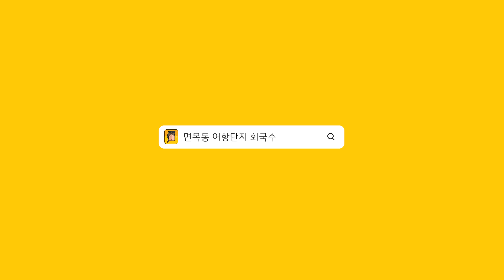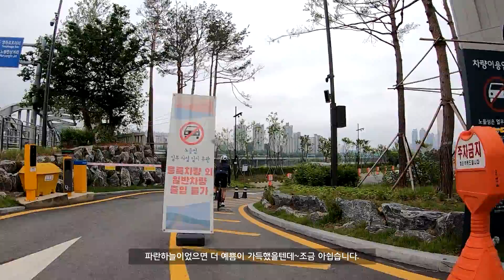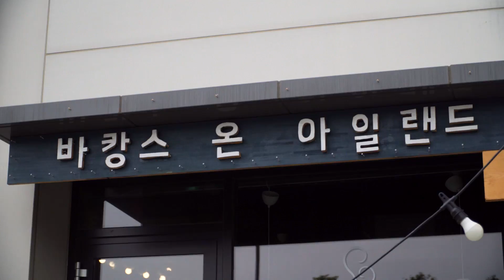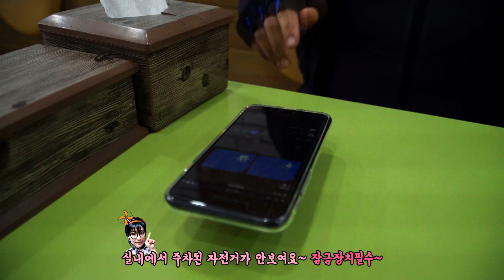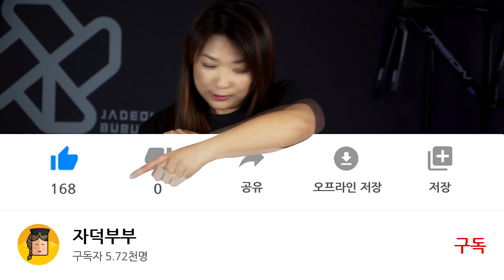[서울] 헬한강 뚫고 맛집 라이딩 ~ 무더위 초계국수가 질리셨다면 회국수 어때요~? (ft. 노들섬 바캉스온아일랜드)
라이딩 시즌때 더욱 더 조심해야하는 한강라이딩 헬한강을 뚫고~ 찾아간 회국수 맛집 싱싱한 회는 기본 시원한~  국수까지 맛집인정~^^ 회국수가 생각나신다면~ 추천드려요~

[Course | 코스 ]
- 바캉스온아일랜드
서울 용산구 양녕로 445 노들섬 복합문화공간 1층

- 어항단지 회국수
서울 중랑구 겸재로 94

Camera / Lens : SONY A6600 / SONY E PZ 18-105 F4
Action cam : GoPro5 / GoPro57

[My bike l bicycle]
Ridley Helium SLX

[Accessories]
속도계 : Gamin 520 / Gamin 1000
후미등 : 라요클릭 rayo cliq
의류 : MAAP
헬멧 : KASK Proton 카스크 프로톤

바람따라~ 자전거여행~ 함께 떠나보실까요?